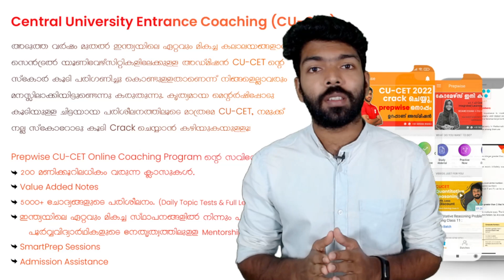എല്ലാ സെൻട്രൽ യൂണിവേഴ്‌സിറ്റികളിലേക്കും ഒരു Common Entrance വരുമ്പോൾ | CUCET 2022 Update I Malayalam